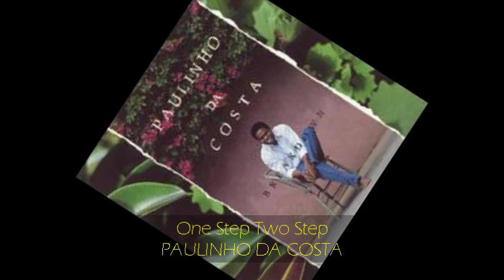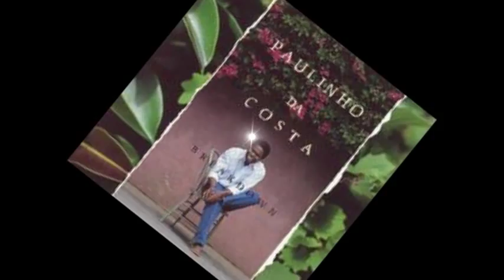Paulinho Da Costa - ONE STEP TWO STEP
from BREAKDOWN